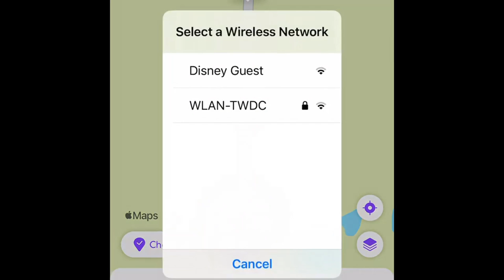We Had an Emergency: Unplanned Joplin Visit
Our weekend didn't go as planned. We had an emergency and had to go to Joplin, MO Thank you @larataylor6496for giving us a little laughter during this serious time.